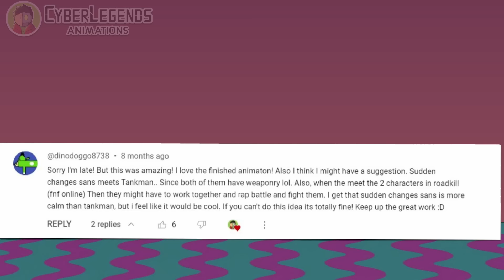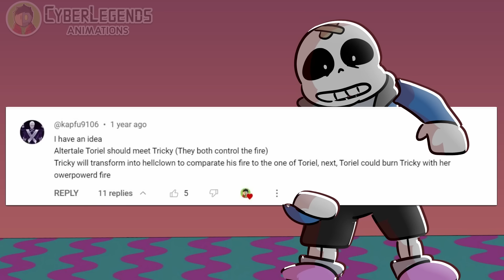If SANS AUS met FNF MODS (Animation) - 300K SPECIAL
My first FNF / Friday Night Funkin and Sans related animation after so long! About a year ago, I promised that I would make an animation about SANS AUs meeting FNF mods featuring your comments when I reached 300K Subscribers.

I reached the 300K subs milestone earlier this year, but I was also quite busy this year and didn't have time to work on it. Now we're almost at 600K subscribers and and it's finally completed!

Although I know many of you probably don't watch much Friday Night Funkin anymore, I still wanted to fulfill my promise and complete this "If SANS AUS met FNF Mods" Undertale Animation.

I hope you enjoy this little return to Friday Night Funkin! :D

THANK YOU ALL FOR YOUR SUGGESTIONS AND COMMENTS FOR THIS VIDEO!
Comment 1 by @Din0D0gg00
Comment 2 by @kapfu910
Comment 3 by @megeatajones703
Comment 4 by @logansmallwood4954

Underswap Papyrus & Sans by popcornpr1nce

Tricky the Clown by Krinkels
Tricky FNF Mod by Banbuds, Rozebud, KadeDev and Cval

Sunky.mpeg by LooneyDude
Sonic.exe FNF mod by Saster and CommandoDev

Garcello by atusover

We Shop by Lud and Schlatts Musical Emporium

"Silly Duck", By Tim Beek (timbeek.com)